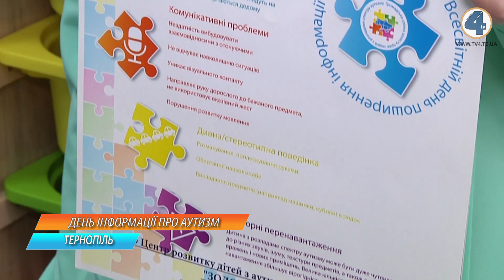У Тернополі люди одягали блакитне, аби підтримати людей з аутизмом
2 квітня – Всесвітній день поширення інформації про проблеми аутизму. У всьому світ відзначали цей день різноманітними акціями та флеш-мобами. Долучився до них і Тернопіль. Зокрема люди одягали блакитне. Саме цей колір, бо розлади аутичного спектру найчастіше виявляють у хлопчиків. Чому для аутизму дуже важлива рання діагностика та як його розпізнати, дізнавалася наша знімальна група.